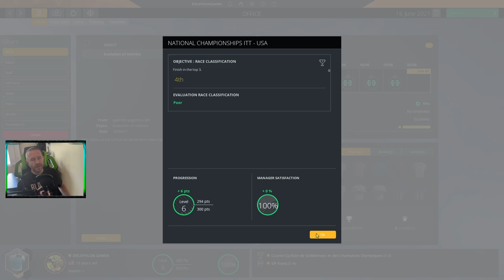PCM21 - Stage Racer - Ep 10 - Savoie Mont-Blanc, pt 2